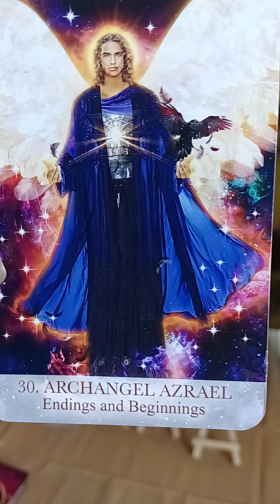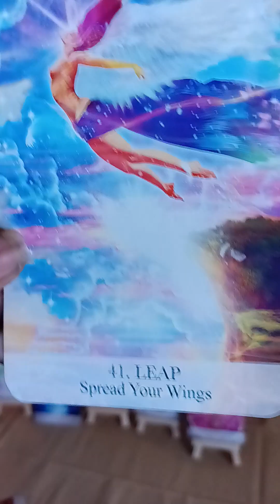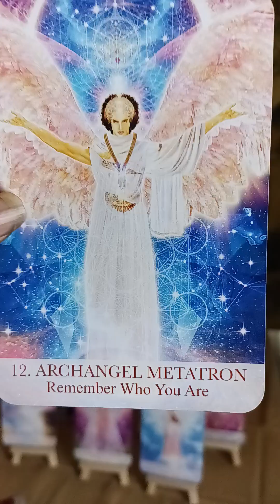Unleash your Magic